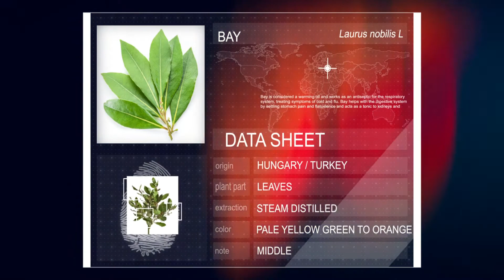Bay Leaf Essential Oil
Bay leaf essential oil is new to most users, although the bay leaf is familiar to those who cook as a culinary herb. Bay leaf is also called Bay Laurel essential oil and has many uses.

Healing in the Bible With Essential Oils